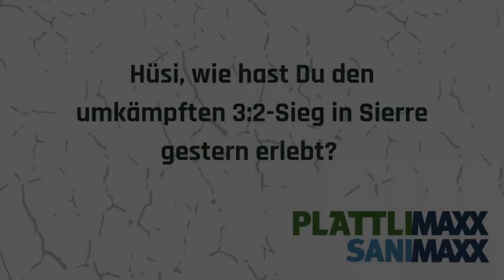Weekly Talk mit Cédric Hüsler